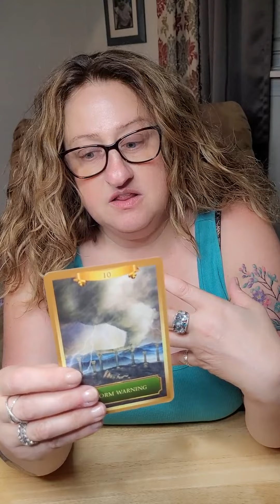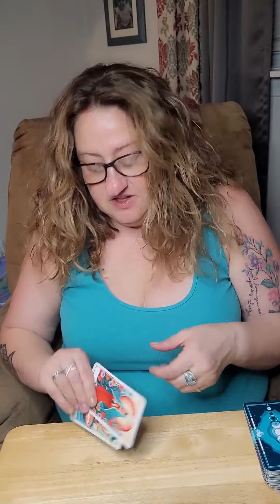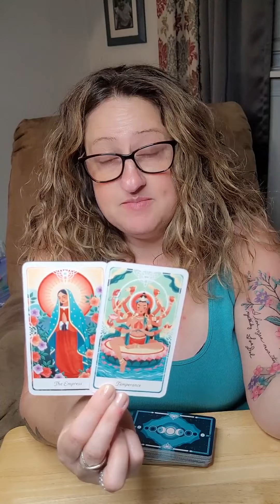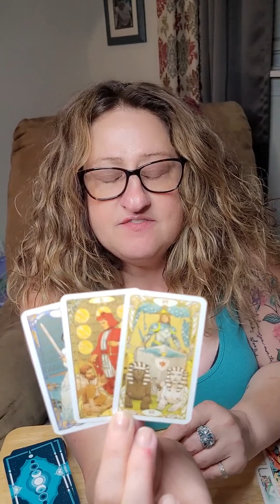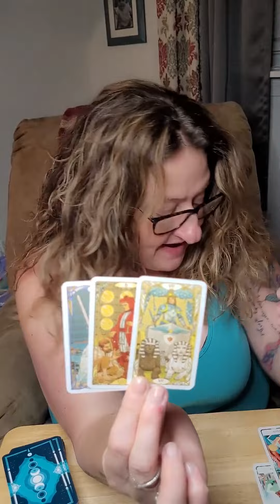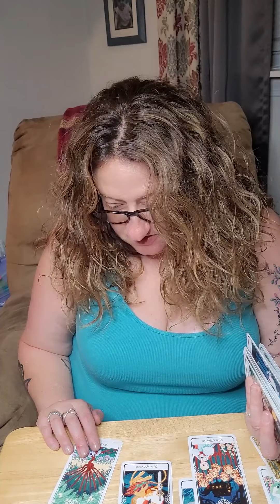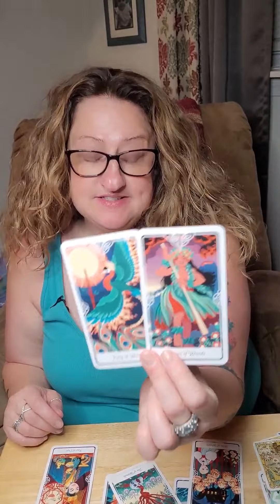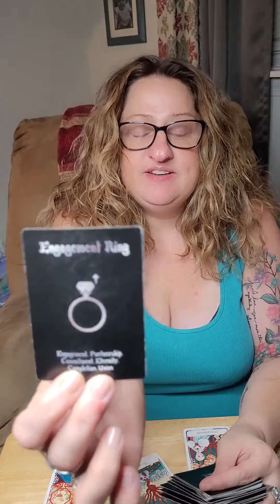Capricorn - A LOVER FOR EVERY DAY OF THE WEEK. Have fun!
Hello Capricorn Viewers!!  I hope that you have enjoyed your reading.